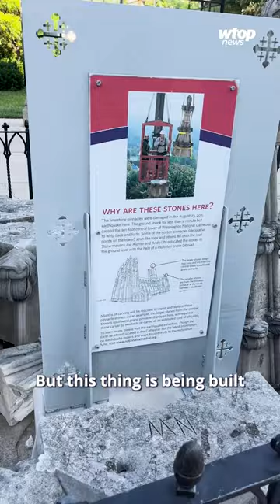Watch a decapitated gargoyle get repaired at the National Cathedral in Washington, DC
The 5.8-magnitude earthquake that famously shook D.C. in 2011 sent the head of a gargoyle atop the Washington National Cathedral flying.

Made of Indiana limestone, the bat-like stone face finally rejoined its clawed body.